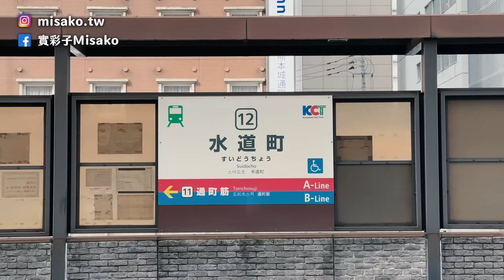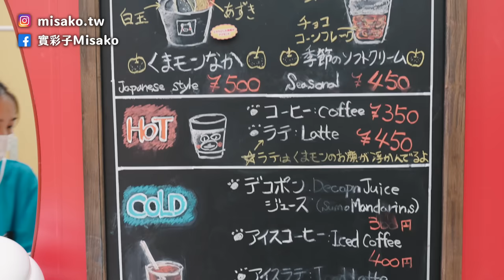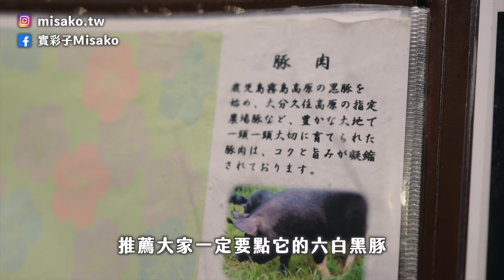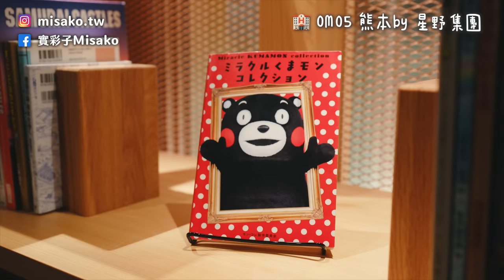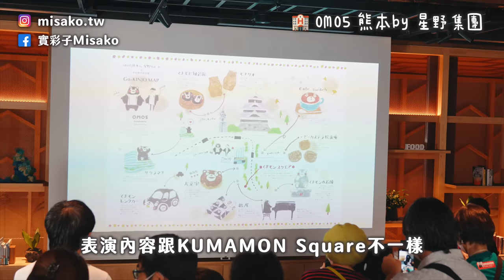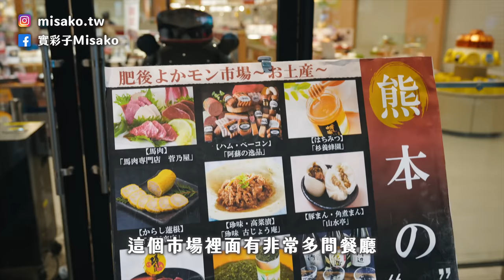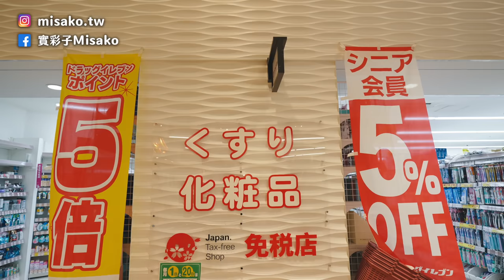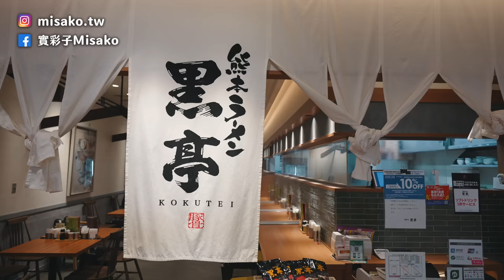【熊本一日遊】7個市區推薦景點美食✨勝烈亭炸豬排、熊本熊廣場、黑亭拉麵、星野集團OMO5熊本飯店開箱、肥後YOKAMON市場伴手禮｜九州熊本自由行｜實彩子Misako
今年趁夏天尾聲去了熊本一趟，發現疫情後蓋了好多新設施～整個變得更好逛！認真說市區一日遊根本不夠，好多景點都來不及濃縮在這集介紹😆
現在星宇跟華航已經有直飛航班，大家來熊本變得更加方便！未來台灣與熊本的連結會愈來愈深，希望熊本系列的影片，可以幫助更多人了解這個地方💗

00:00 精彩畫面
00:17 開場（熊本車站）
01:14 熊本熊廣場Kumamon Square
04:11 熊本路面電車
04:38 勝烈亭炸豬排
07:43 OMO5熊本飯店
10:39 飯店專屬熊本熊活動
13:38 肥後YOKAMON市場
13:55 TRANDOR麵包店
14:35 il FORNO del Mignon可頌專賣店(已停業)
15:00 熊本銘品藏
17:00 黑亭拉麵
19:06 總結心得
20:00 結尾（熊本車站）

🌷 About Me
Hi 我是實彩子Misako
頻道主要分享日本旅遊生活
目前是東京上班族，每週努力更新影片中✨